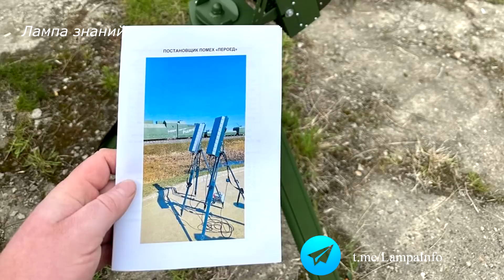Новейший комплекс подавления БПЛА Пероед России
Публикуем видео с новейшим переносным российским комплексом РЭБ «Пероед», предназначенным для борьбы с дронами, информации о нем пока нет в интернете. Комплекс предназначен для подавления дронов в том числе FPV, на частотах 900 МГц, 1,2 Ггц, 1,5 Ггц, 2,4 Ггц и 5,8 Ггц. Мощность передатчиков комплекса «Пероед» от 20 до 40 ватт. Комплекс работает автономно от батареи 40 минут, или от сети и автомобильного аккумулятора. Дистанция подавления дронов по некоторым частотам до 250 метров, комплекс оснащен выносным пультом. Себестоимость комплекса подавления дронов «Пероед» 350 тысяч рублей, или 3770 долларов. Комплекс уже есть в войсках и имеет хорошие отзывы. Более подробно далее, интервью с разработчиком и подавление комплексом, гражданского дрона DJI Mavic.